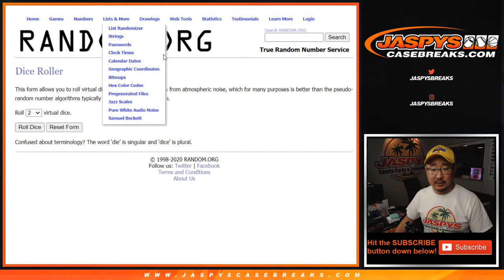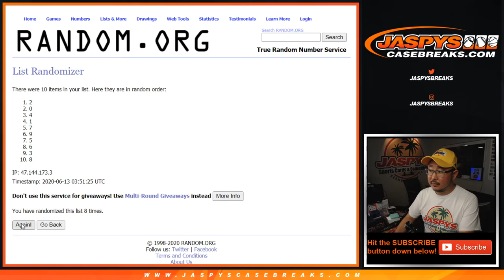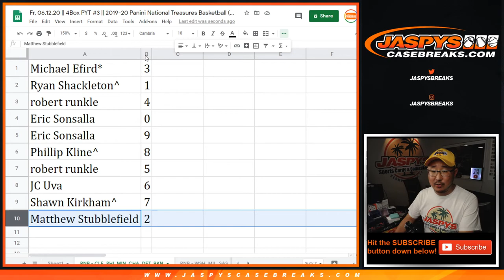RNB - CLE, etc || Fr, 06.12.20 || PYT #3 || 2019-20 Panini National Treasures Basketball (NBA)